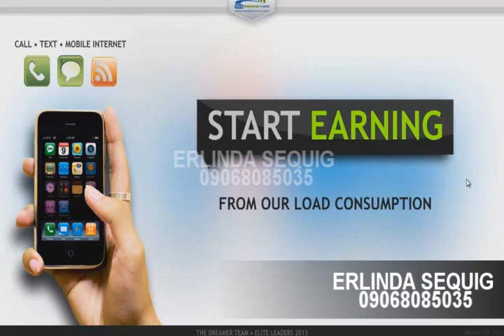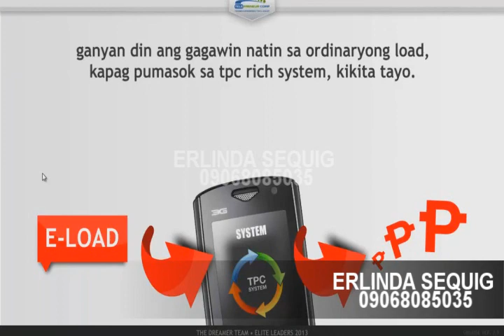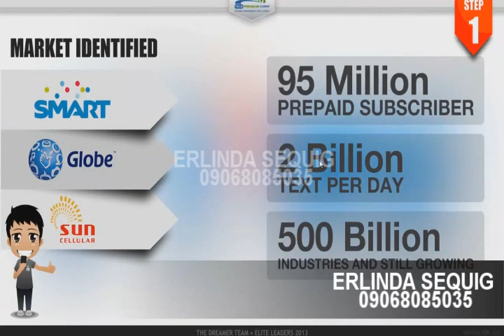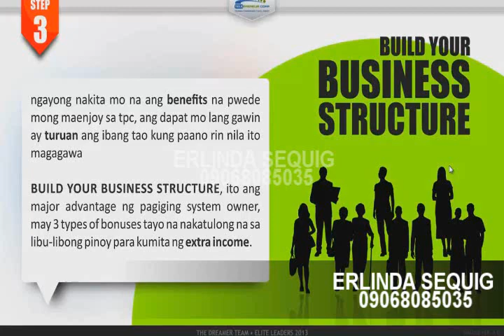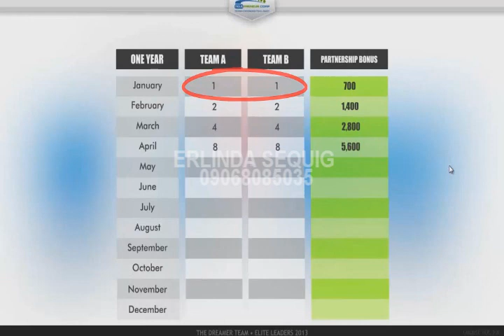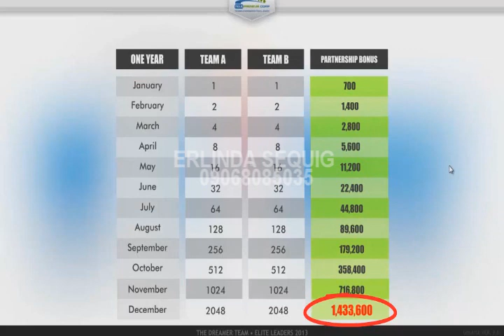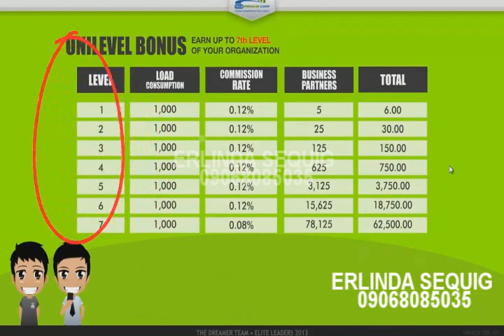ERLINDA SEQUIG tpc video